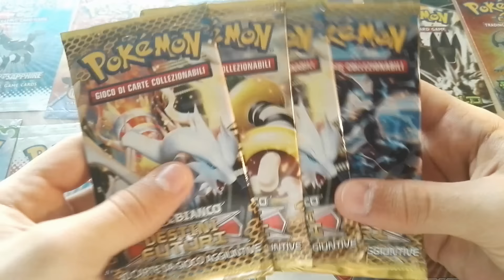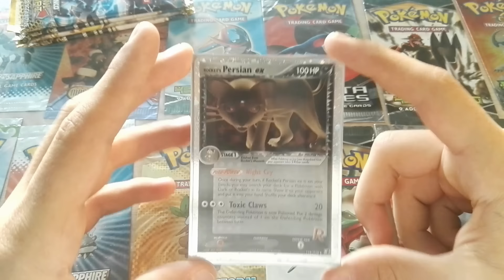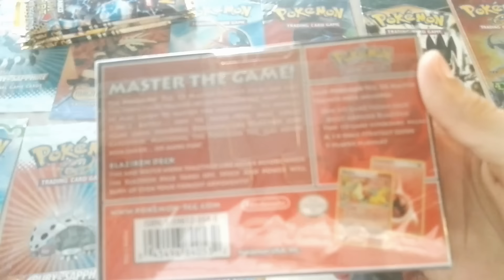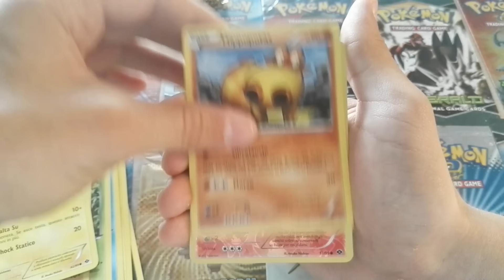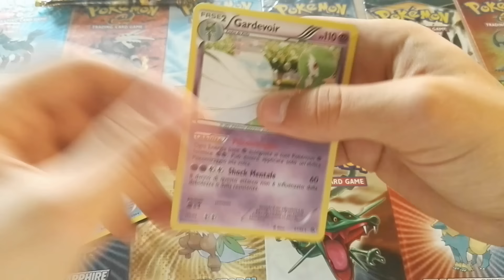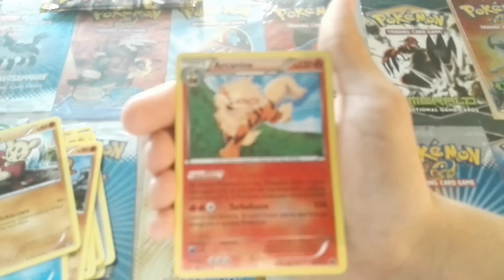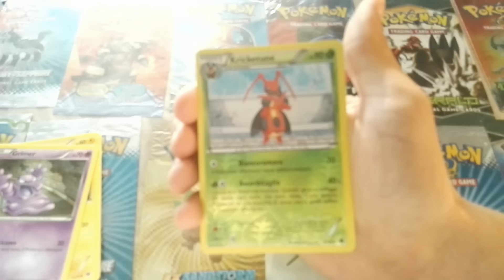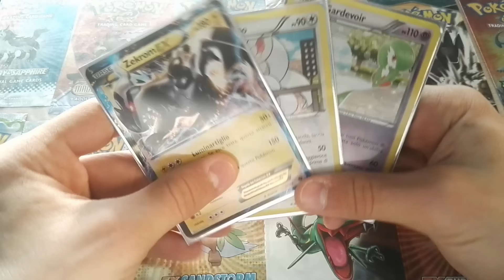Ouverture 4 Booster Pokémon Noir & Blanc Destinée Futures !!! WAOW ULTRA TROP STYLE !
Hey salut les amis ajd on se retrouve pour une ouverture de 4 booster noir et blanc destinées futures !!! j'espère que vous allez kiffer la vidéo ;)